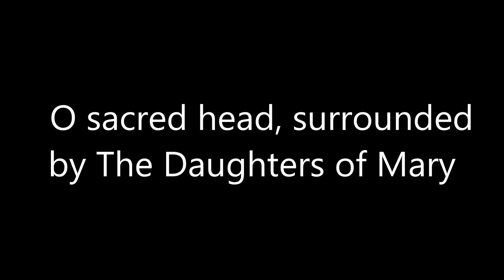O sacred head, surrounded with Lyrics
A Catholic Hymn Beautifully rendered by the Daughters of Mary The lyrics were translated from the text of St. Bernard of Clairvaux (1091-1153) by Henry Williams Baker (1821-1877),
Tune Music: PASSION CHORALE (J S Bach)